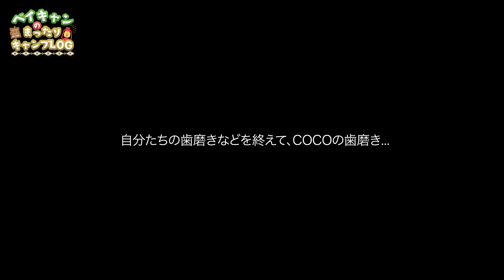【グループキャンプ】犬連れキャンプで仲間と楽しく串揚げパーティー！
BAY CAMPを通して皆様にキャンプの魅力が今まで以上に伝わりますように...。

【今回動画に登場したキャンプ道具】
   - テント -
【Tomount】 シェルターテント

- テーブル -
【RATEL WORKS】ウッドパネルテーブル

- チェア -
【snowpeak】ローチェア

- マット -
【WAQ】インフレーターマット10cm

- 敷物 -
【Oregonian Camper】グランドシート

- 焚き火台 -
 【サンゾー工務店】RODAN

【MORURO】焚き火シート

- ランタン -
【GOAL ZERO】LIGHTHOUSE micro

- ランタンシェード -
【Thous Winds】GOALZEROランタンシェード
【COLONISTA】CONPE10
【COLONISTA】OMAN10
【BONBONERO】シリコンレッド

【FIEL DOOR】ノーザンクーラーボックス 33.1L

- コンテナ -
【WHATNOT】コンテナバッグ(カモフラ)
【QQOLi】コンテナバック
【DULTON】アルミコンテナM
【DULTON】アルミコンテナS

- 灯油ストーブ -
【snow peak】グローストーブ

- 燃料タンク -
【Hunersdorff】燃料タンク5L

【amazon】ストーブファン

- 一酸化炭素警報器 -
【VSTN】一酸化炭素チェッカー

- バーナー -
【snow peak】フラットバーナー

- ナイフ -
【モーラナイフ】Morakniv Companion Heavy Duty

- 斧 -
【Husqvarna】ハスクバーナ 手斧38cm

【エリッゼ】アルティメットハンマー

- 火ばさみ -
【snow peak】Pinchers Hibasami 火ばさみ

- グローブ -
【snow peak】ファイヤーサイドグローブ

- ハンギングラック -
【SHINETRIP】ハンギングラック
- ハンギングラック装備品 -
【SWAGGEAR】S字フック
【SHINETRIP】サイドバックル

- 風防板 -
【CAMP GREEB】大型風防板

- 焚火スタンド/五徳 -
【FIELDDOOR】 焚火スタンド
【PEARL METAL】鉄製ミニ五徳

- 食器 -
《ドリップポット》
【Oregonian Camper】ヘキサポット シルバー
【Oregonian Camper】ヘキサポット ブロンズ

《コップ》
【snow peak】シングルマグ450
【STANLEY】スタッキング真空パイント (グリーン)
【STANLEY】スタッキング真空パイント (マットレッド)

《ちろり》
【キャッスルエンタープライズ】ちろり

《スティックバーナー》
【AS20V】スティックバーナー

  ↓BAYCAMP以外にも、このようなチャンネルもやっています♪↓

こちらのチャンネルでは、キャンプやサーフィンのお洒落Vlogやお勧めキャンプアイテムなども発信しております♪

↓チャプターはコチラ↓
00:00 キャンプダイジェスト